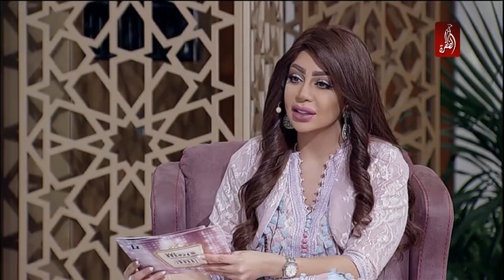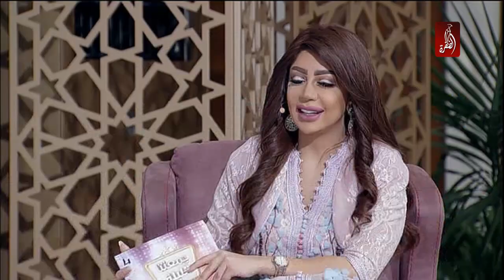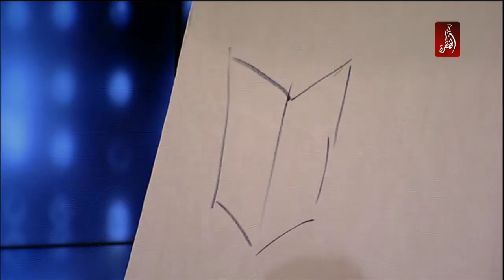جمعتنا الليلة مع ريم و كانو ، سلوم حداد | رمضان 2017